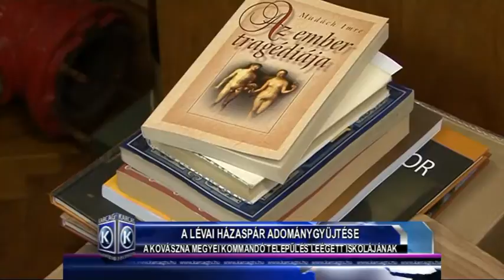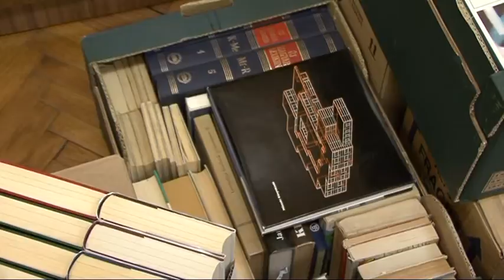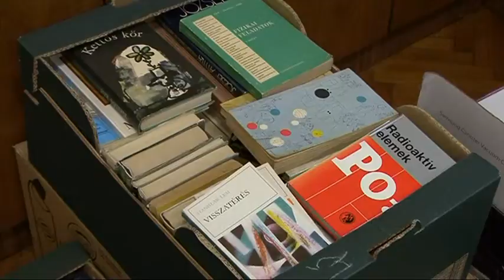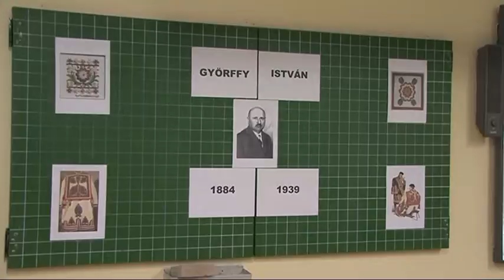Nagykunsági Krónika 20170223